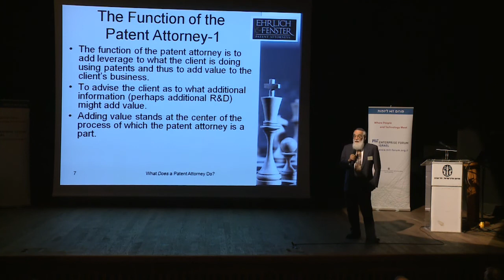Dr. Paul Fenster- What a Patent Attorney Does? part 1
Dr. Paul Fenster lecture about What a Patent Attorney Does?
At MIT Enterprise Forum Israel Back to The Future event may 2011
דר פאול פנסטר על מה עושה עורך פטנטים
מתוך הרצאתו בכנס בחזרה לעתיד של פורום אם.אי.טי
מוזאון תל אביב